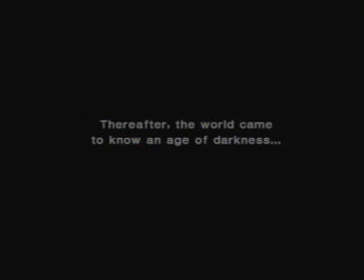Tekken 4: Heihachi Story Mode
Playing as the cold-blooded bugger himself.